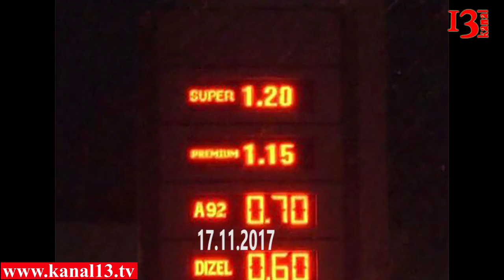Tarif Şurası gecə toplaşaraq benzinin qiymətini növbəti dəfə qaldırdı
Azərbaycanda benzinin qiyməti bahalaşıb. Tarif şurası növbəti dəfə gecə toplantısı keçirərək əvvəl  Aİ 95 premium markalı benzini 1.25 qəpik,  ai 98 super markalı benzini isə 1.50 qəpik qaldırıb. Hökumət rəsmiləri benzinin bahalaşmasını bu markalı yanacağın ölkəmizə idxal edilməsini ilə əsaslandırıblar. Qeyd edək ki, bu ilin yayında əhalinin ən çox istifadə etdiyi ai 92 markalı benzinin qiymətində də  20 qəpik  bahalaşma baş verib.